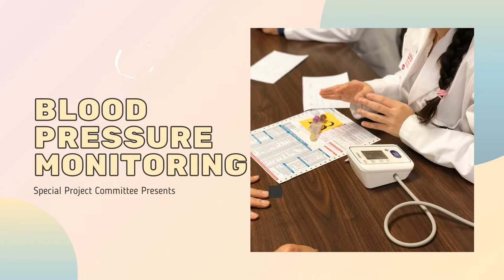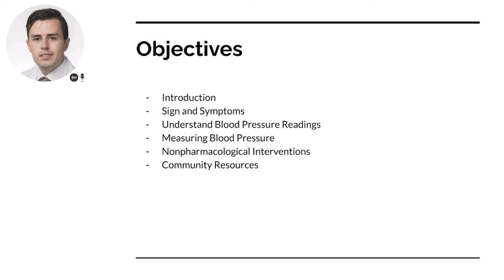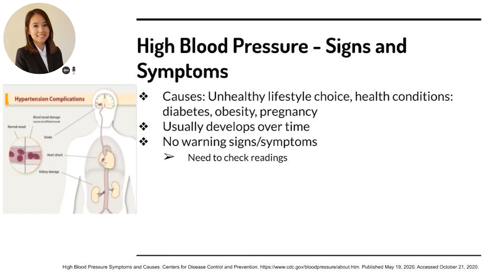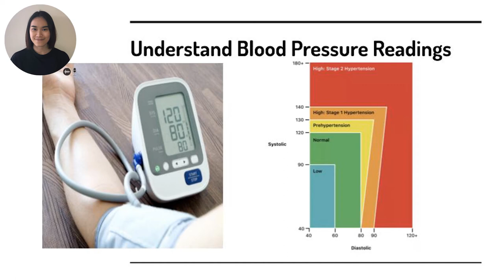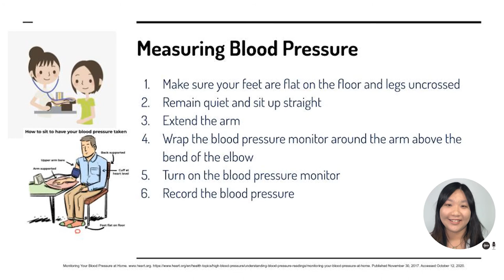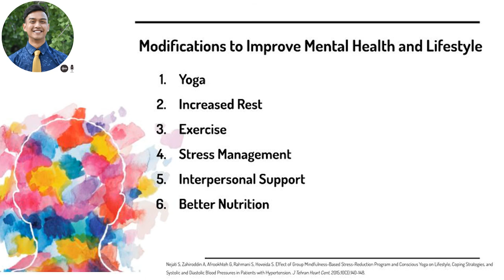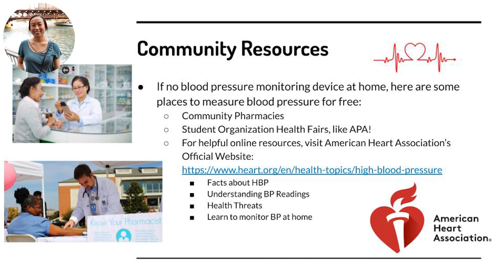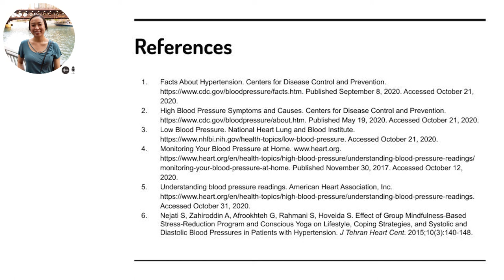UIC APA Special Project #1: Blood pressure self-monitoring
The special project committee aims to work on projects together with the common goal of spreading Asian culture awareness and creating educational materials that cover various health topics. If you have any suggestions for improvement, please do not hesitate to contact our e-board members.